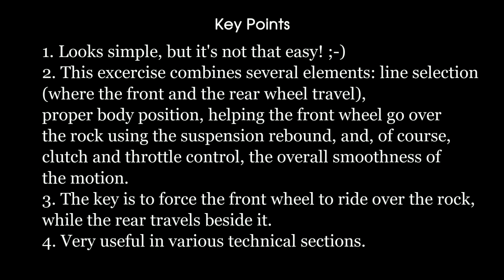2015 HET Line Selection - Ride on Rock Exercise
Recommend watching to the very end. Here are some tips to master this technique:
- try a smaller and more flat rock (or another smooth obstacle)
- try to ride over the obstacle without the suspension rebound
- the key is to focus on 2 separate lines (front wheel and rear wheel paths)
- then as you get better at it, add the suspension rebound element, and then increase the height of the obstacle.